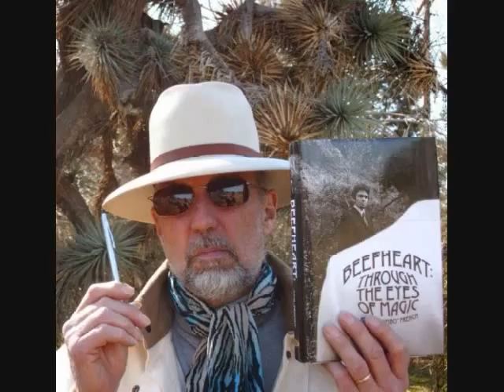French Frith Kaiser Thompson - Hai Jai Oji San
From the LP Live Love Larf Loaf. music & lyrics: 喜納昌吉 Shoukichi Kina 1st album "喜納昌吉＆チャンプルーズ", 1977
It's a saga about Sake. Sort of a Japanese Drinking Song
Players:
John French - Drums - Vocals
Fred Frith - Guitars - Vocals
Henry Kaiser - Guitars -  Vocals
Richard Thompson - Guitars and Vocals.
Lyrics w/ Translation:
Haisai ojisan haisai ojisan
Yuubi nu sangou bin gwaa nukutonna
Nuku tora wanni wakiran na
Ari ari waraba ee waraba
Sangou bin nu ataishi wan ninkai
Nukutondee iyun na ee waraba
Anse ojisan
Sagou binshi fusuku yamise era
Issubin wan ni kwimiseemi

Tushi guru natakutu tujigwa fusanu
Unjyu inagun wa ya kwimi sourani
Iyaa warabi nu kusabukkwiti
Tuji gwa tume yunna ee waraba
Anse ojisan
Hatati ya amatee sanjyu sugitee
Shiragi kamitee kara tujitu meyumi

Ojisan kanpati magi sa yoi
Mimiji kanpati taiwan hagi
Tiburu nu hagi tushi deekiyaa duu
Watta gwansun muru deekiyaa
Anse ojisan
Wan nin seikei shimiyaai
Ama kuma kanpati ii yugayaa

Ojisan hiji gwa nu ukasayoi
Teenjyu nu enchu nu hiji duyaru
Iyaa ya hiji hiji wara yushiga
Hiji gwa nu ashigaru mutee yundou
Anse ojisan
Wan nin makiran achaa kara
Enchu nu hiji gwaa tatee yugaya

Yoshihara inagun nu kabasa yoi
Unjyun itidou mensore
Tiiji nakajima wan ditou
Ojisan ya amanu kabu nushidou
Anse ojisan
Mee niti yoshihara kuma toutee
Wan nee chibaraa sa yoo gari yusa
Iyaa ya churaa sa yogarire

[English:]

Hey, man! Hey, man!
If there's a drop of sake left in last night's little bottle
Won't you give me some?
Hey, boy! Hey, boy!
You think I'm satisfied with a little bottle?
Don't say there's none left!
Ok, man! If the little bottle's not enough, give me a big one

Hi, man! Hi, man!
I wanna marry, I'm not a kid anymore
Can I marry your daughter?
Marry? No kidding!
You're still too young to talk about such things
Ok, man! I'll wait till my hair turns white

What a big bald spot you have!
Bald men are excellent
My forefathers were really excellent
Ok, man! I'm gonna have cosmetic surgery to add bald spots

Your beard is funny, like the whiskers of an attic mouse
Laugh at my beard, but women love bearded men
Ok, man! I don't wanna be outdone by you,
Starting tomorrow, I'll grow a beard that looks like the whiskers of a mouse

Last night's hooker was really pretty, you should go there, too
In Chiji, Nakajima and Watanji, I'm a big shot
Okay, man! Going around here and there, I'm wasting my money
You're wasting your money